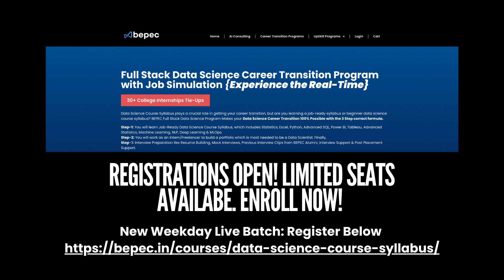How To Be A Job-Ready Data Analyst or Data Scientist or AI?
You + Right Roadmap + Right Projects = Successful Career Transition 💯🔥💼